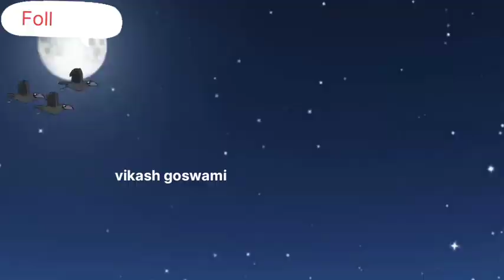खुजली की बीमारी your friends follow. model #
खुजली की बीमारी
Hindi Story _ Moral Stories _ Kahaniya _ Hindi Stories _ Hindi Kahaniya